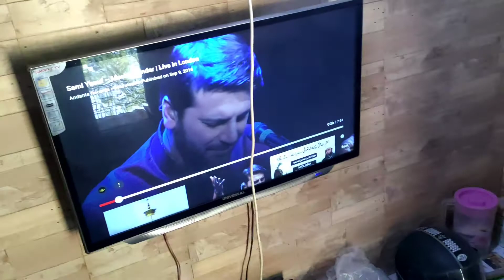गांव ke samoshe🛖🌳😀village and samosha🛖